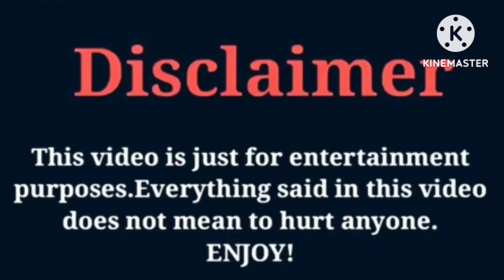Beauti-is Her-Name VS King Cid | Lifestyle | Comparison | Interesting Facts